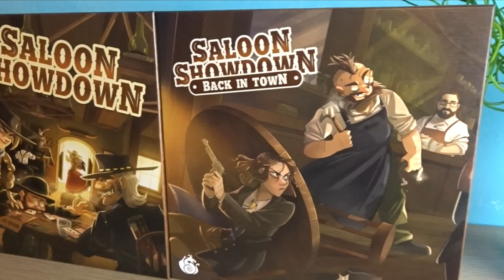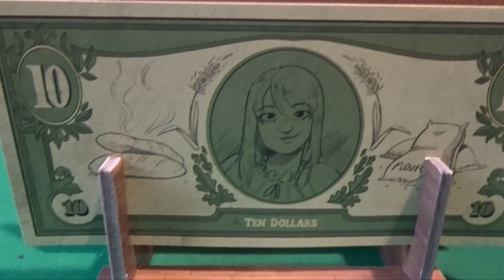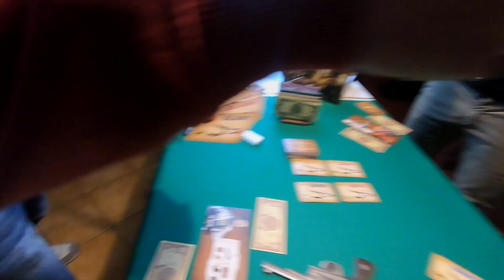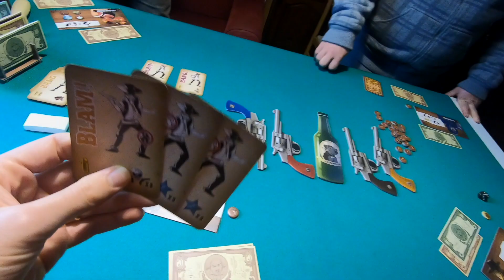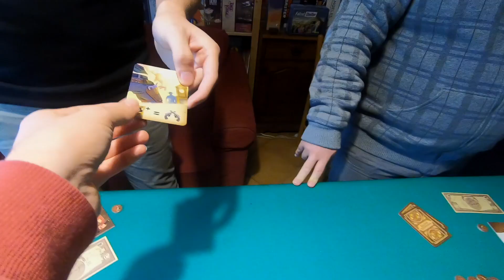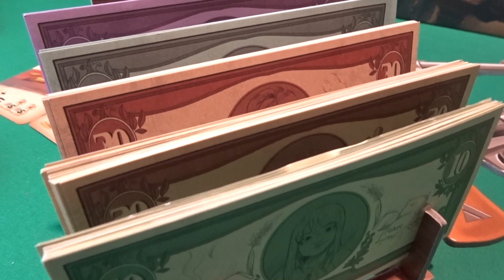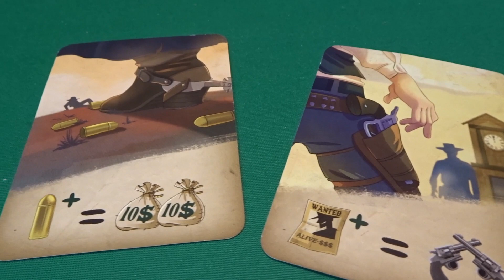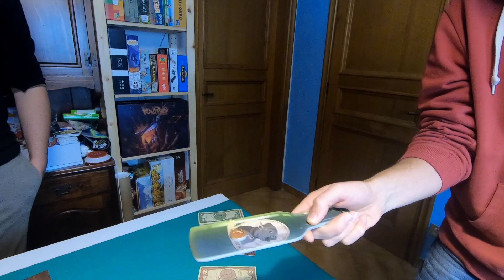Puro DIVERTIMENTO: Giochiamo a SALOON SHOWDOWN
Stavolta ci travestiamo da personaggi del far west e ci sfidiamo a vicenda a colpi di risate e riflessi!
Saloon Showdown è un gioco da tavolo da 2 a 7 giocatori che è stato finanziato tramite Kickstarter e che adesso potete trovare liberamente nei negozi online e fisici. Oggi lo vediamo in azione con la sua espansione Back In Town, che aggiunge le abilità dei personaggi, con un fantastico martello di gomma, e la banca, che permette di custodire tutti i soldi in modo comodo e veloce.

Voi lo avete sopportato? O lo avete recuperato successivamente? Insomma, fateci sapere nei commenti cosa ne pensate dei nostri folli duelli e dell'interpretazione da oscar di Philos nei panni nel Maniscalco pazzo!